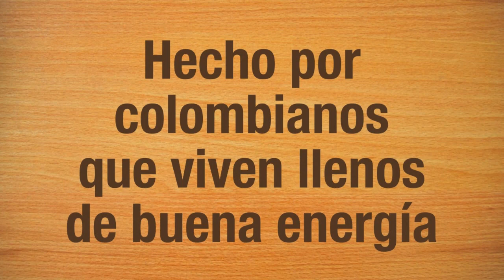DJ DANNY RECORDS VS POWERSOUND 2 edit